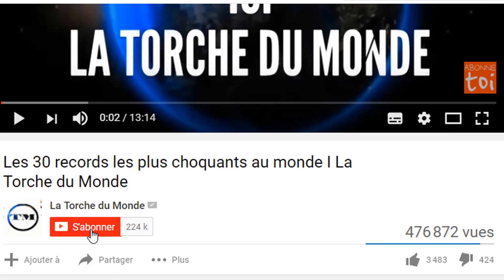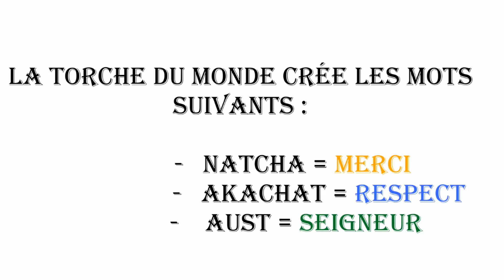bagarre avec Tenor, Voici ce que dit Eunice Zunon